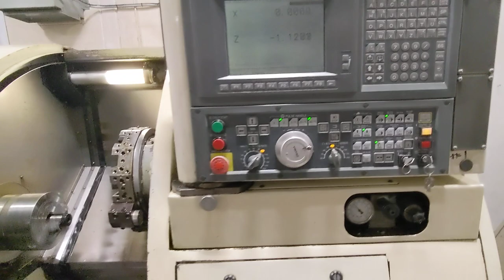OKUMA CROWN 762S-BB CNC Turning Center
OKUMA CROWN 762S-BB CNC Turning Center, OSP700L CNC Control, 9” 3-Jaw Chuck, Tailstock, 12-Station Turret, Chip Conveyor, s/n C551